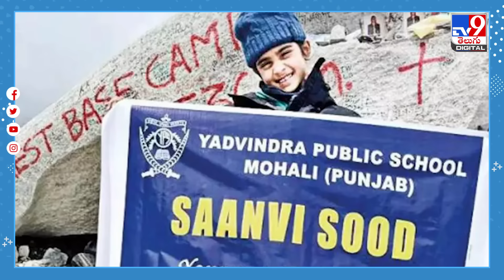బుడి బుడి అడుగుల చిన్నారి.. ఎవరెస్ట్‌నే ఎక్కేసిందిగా.. - TV9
భోపాల్‌కు చెందిన రెండున్నరేళ్ల చిన్నారి సిద్ధి మిశ్రా ప్రపంచంలోనే అత్యంత ఎత్తైన ఎవరెస్ట్ శిఖరం బేస్ క్యాంపునకు చేరుకుని రికార్డు సృష్టించింది. సముద్ర మట్టానికి 17,598 అడుగుల ఎత్తులో ఉన్న బేస్‌క్యాంపునకు చేరుకున్న అత్యంత పిన్న వయస్కురాలిగా సిద్ది మిశ్రా రికార్డులకెక్కింది. ప్రైవేట్ ట్రెక్కింగ్ కంపెనీ ఈ విషయాన్ని నిర్ధారించింది.